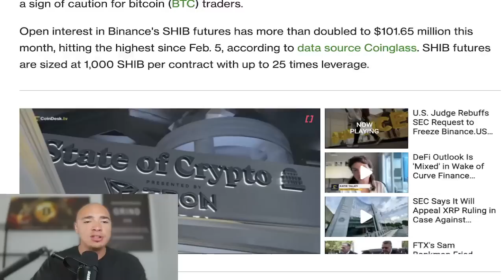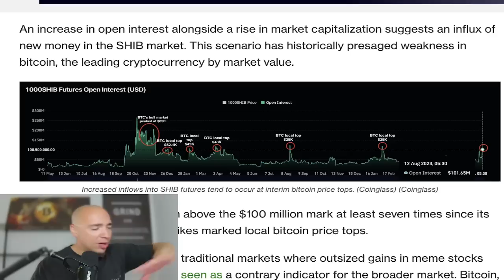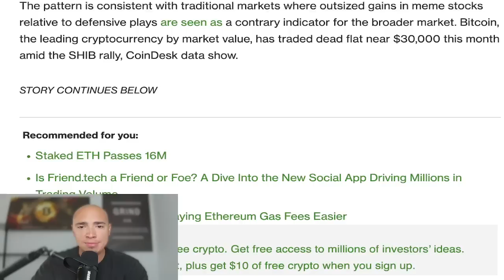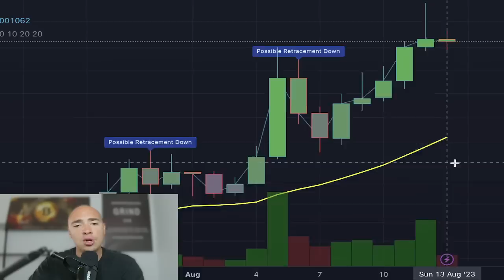SHIBA INU! SHIB Investors Pouring In! This Could Be The Start!